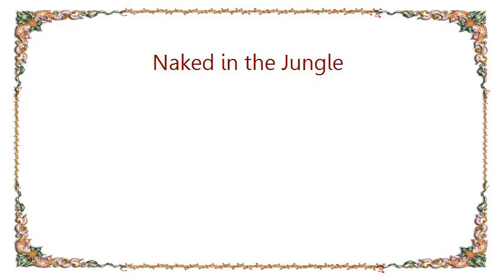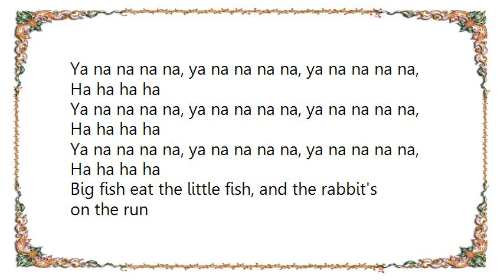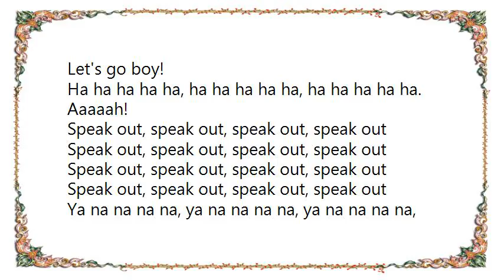Van Morrison - Naked in the Jungle Lyrics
[Lyrics Van Morrison - Naked in the Jungle]
Naked in the jungle, naked to the world
Well, you gotta keep it humble, else it'll come unfurled

Lions and the tigers, grazin' in the grass
As I keep a-watching over, make sure no one can pass

Ha ha ha ha ha, ha ha ha ha ha, ha ha ha ha ha. Aaaaah!
Speak out, speak out, speak out, speak out

Ya na na na na, ya na na na na, ya na na na na,

Big fish eat the little fish, and the rabbit's on the run
Some folks gettin' too much, other just ain't gettin' none

Well, you gotta keep 'em humble, else you'll come unfurled

Let's go boy!